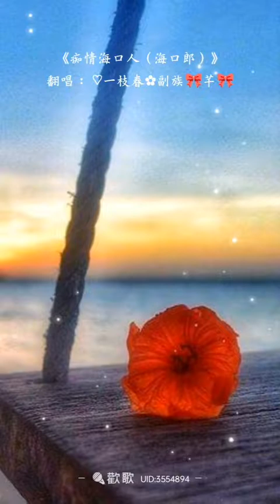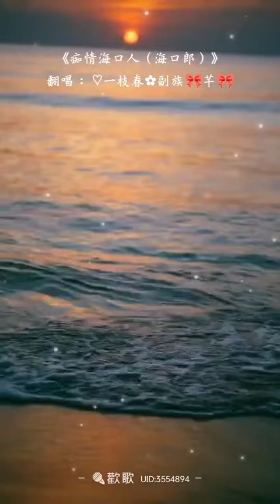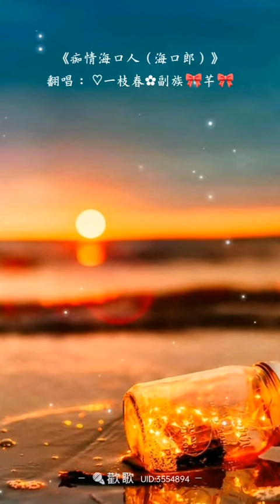陳芊聿【海口郎 痴情海口人】星豪唱片